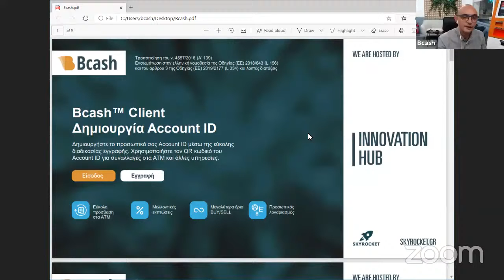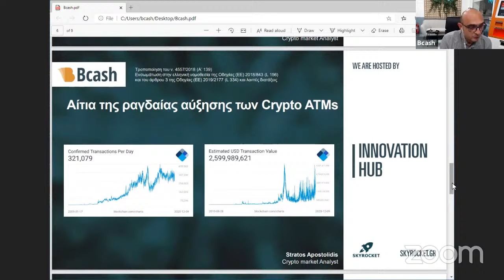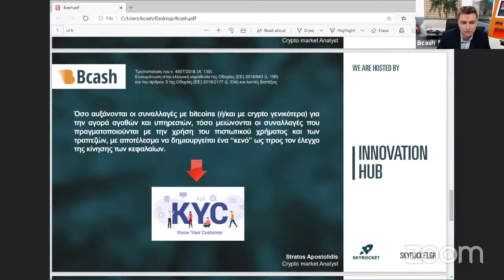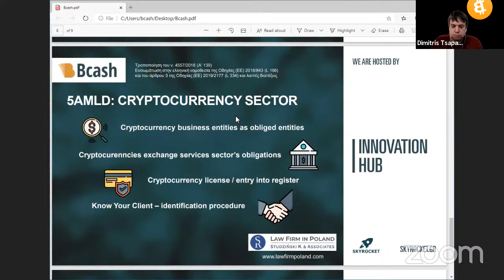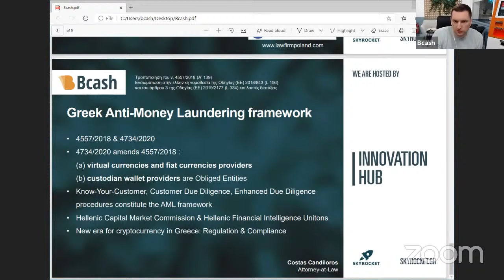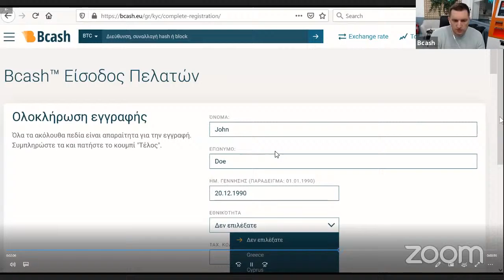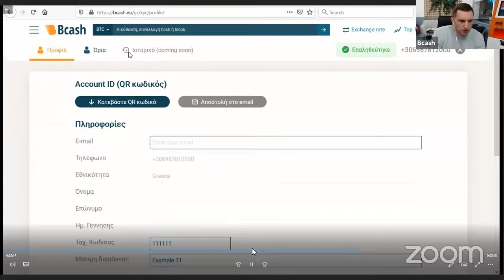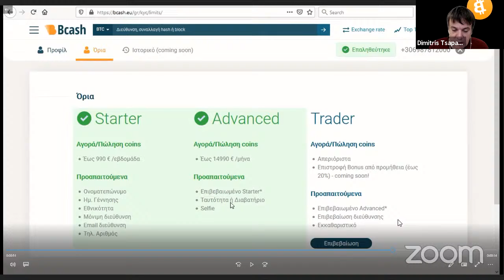Bitcoin ATMs made in Greece: ταυτοποίηση χρηστών και άλλα θέματα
Η Ελληνική εταιρεία Bcash που κατασκευάζει και λειτουργεί Bitcoin ATM μιλάει για την ταυτοποίηση χρηστών στα ATM της βάσει της Ευρωπαϊκής Οδηγίας AMLD5 στο Athens Bitcoin Meetup.